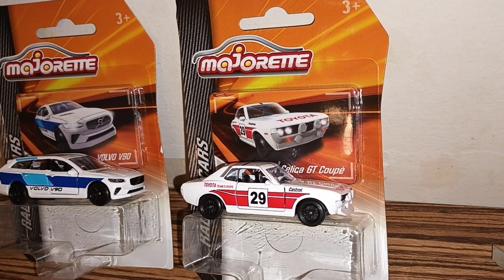Majorette Racing Toyota Celica and Volvo V90